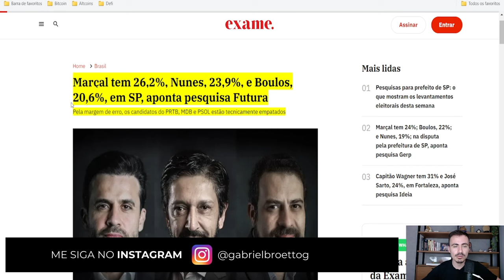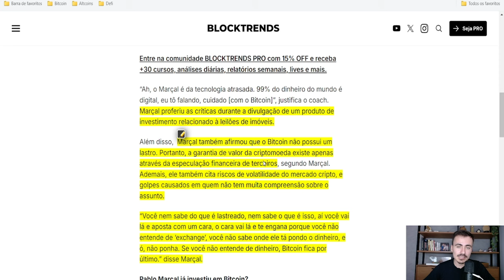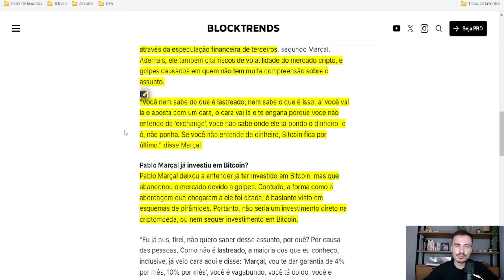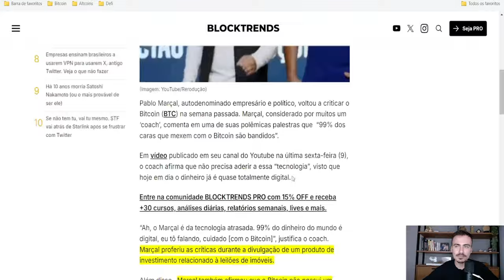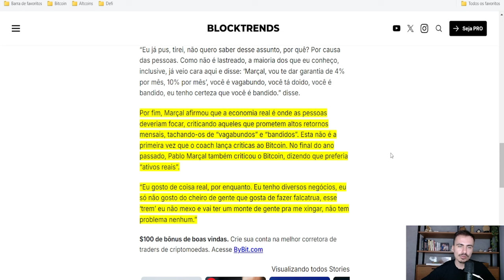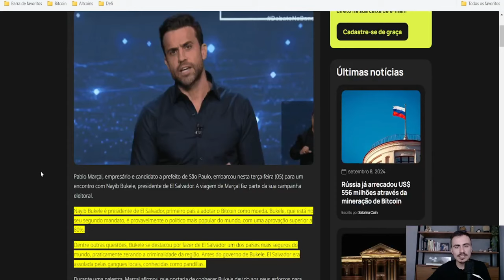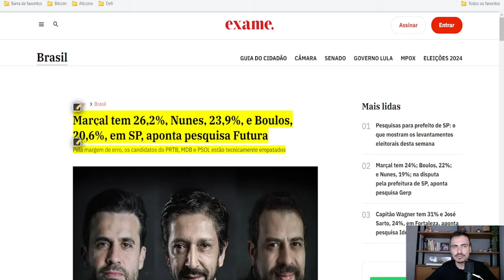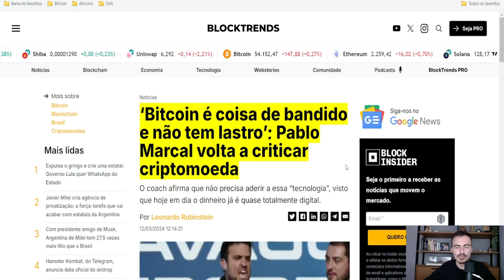[REVELADO] PORQUE O PABLO MARÇAL NÃO GOSTA DE BITCOIN 👎🏻